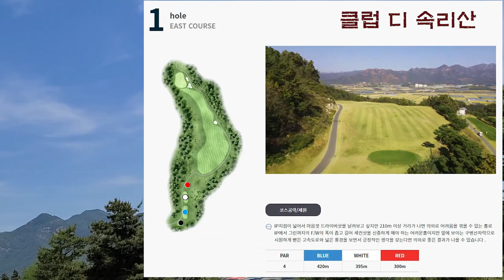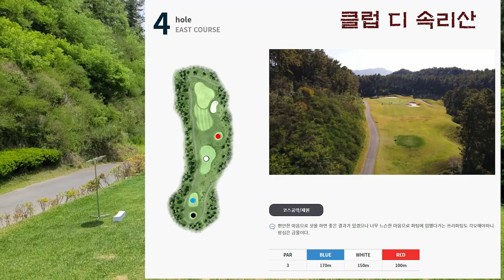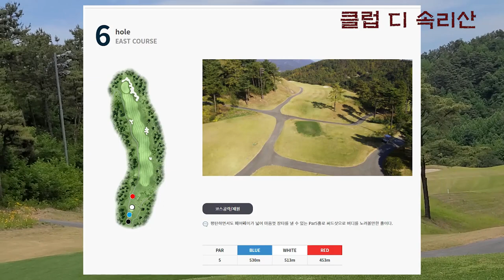2022 05 클럽디 속리산 With 처남부부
처남 부부와 거리상 중간 지점인 클럽 디 속리산에서
그간의 실력을 증진을 한번  점검 하였읍니다. 가족 간에 같은 취미를
가지는 것도 좋은 추억을 만드는 기회인 것 같습니다.